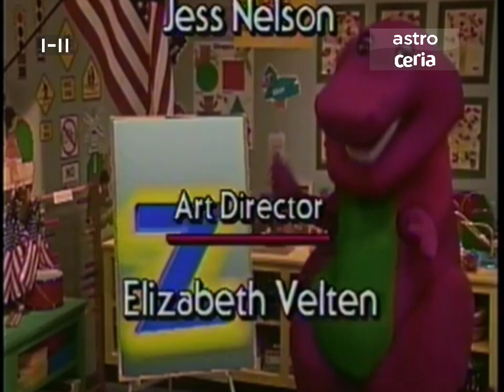Barney Goes To School Ending Credits Astro Endcap 2008